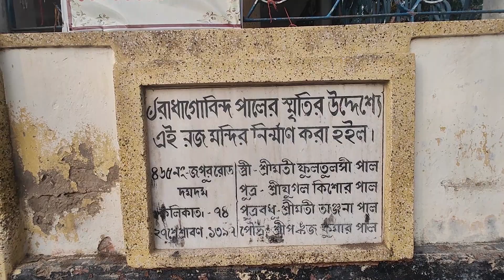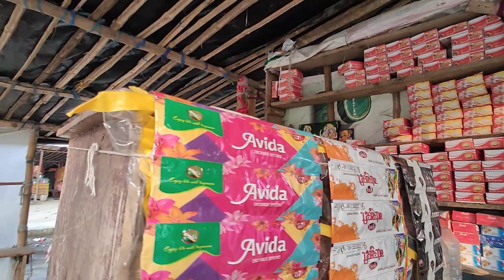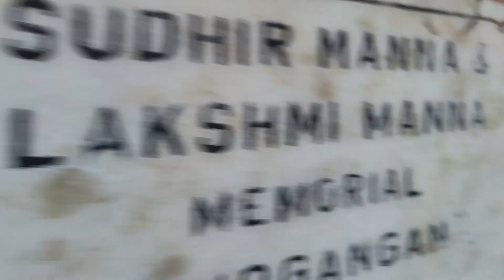কচুয়া লোকনাথ মন্দির | Kachua Loknath Mandir | FAMILY TOUR | Chakla Dham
কচুয়া লোকনাথ মন্দির | Kachua Loknath Dham | Chakla Dham | Chakla Kachua Loknath Baba Mandir | Kachua
Kachua Loknath baba mandir birth place of baba loknath brahmachari also known as kachua dham
👉 How to reach kachua loknath baba mandir :
Sealdah to Kankra Mirzanagar by local train
sealdah 7:40 am Mirzanagar 9:02 am
               8:22 am                       9:39 am
               9:30 am                       10:44 am
kankra Mirzanagar to kachua dham by auto, toto, motor van, auto toto fare 10 per person, time taken 7 mins,
Kolkata to Kachua mandir by road : barasat to swarupnagar taki road then toto for kachua
Bhog prasad time 12:30 pm.
👉 Puja : starts 8:00 am to 12:00, Arati 11:30 am
👉 Places to visit kachua dham : kachua loknath mandir, dudh pukur, radha krishna mandir, benimadhab birth place, bhagaban ganguli house, Kankra 12 kali mandir, chakla dham, chakla loknath mandir, berachanpa,